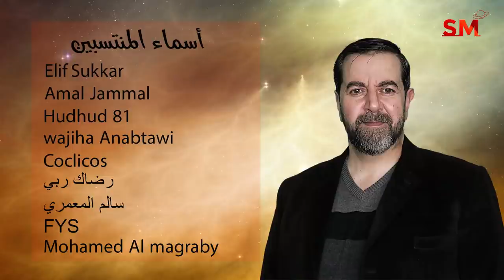توقعات الأبراج اليوم السبت 15 كانون الثاني يناير 2022 سعيد مناع